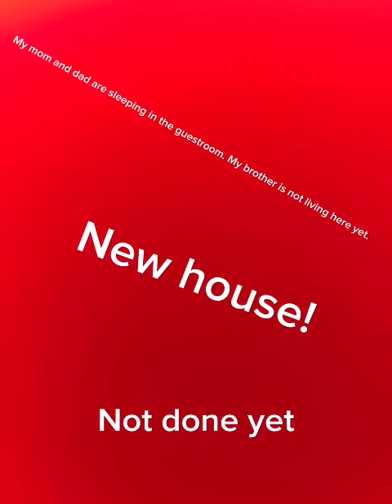New house tour!